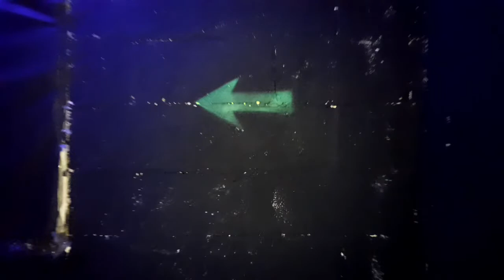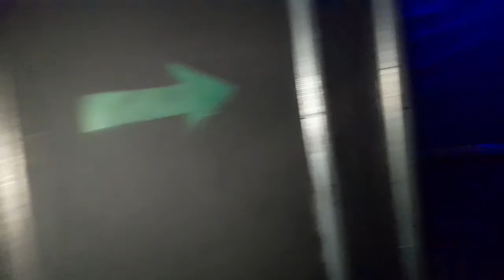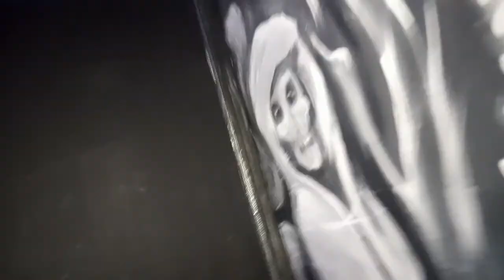LOS COCOS!! LABERINTO DEL TERROR!! LA SILLA+OVNI